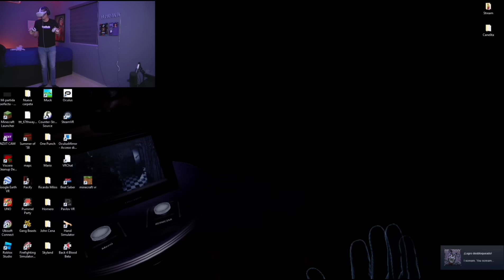EL MARIANA JUEGA FIVE NIGHTS AT FREDDY'S VR - PARTE 1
REDES DEL MARIANA